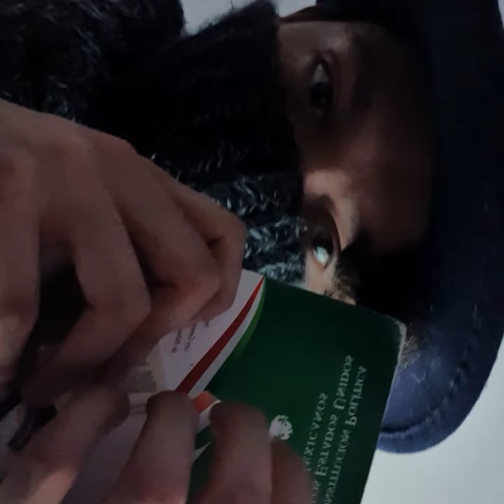ASMR- Te G0LP30 hasta que quedes inconsciente 🥴🥴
USEN AUDÍFONOS 🥶

🤑🤑🤑Codigo de tiktok para ganar dinero: I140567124

cuiden a los perritos y sean buenos.